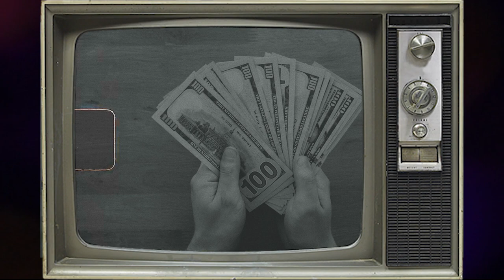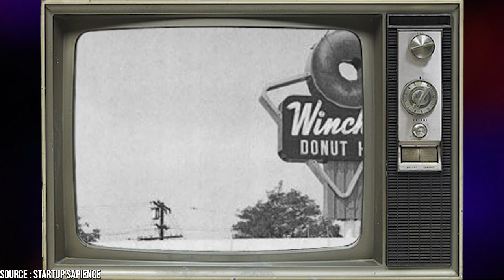Winchell's Donuts - The Rise and Fall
Winchell’s Donuts (Yum Yum) had a remarkable rise to the top due to the doggedness of its founder. It seemed like the brand would forever dominate, but the food industry is filled with surprises, and not all of them are pleasant. The brand eventually became a victim of its own success, and you should watch the video to see how it happened. But first, when it comes to pastries, do you prefer donuts, or are you a croissant lover?

How Did Winchell's Donuts Get So Big?
The Untold Truth of Winchell's Donuts
The Truth about Winchell's Donuts
The Surprising History of Winchell's Donuts
How Winchell's Donuts Was Built
Unusual Facts About Winchell's Donuts